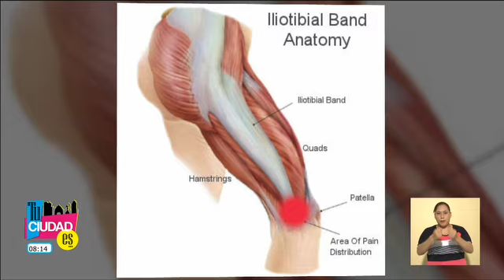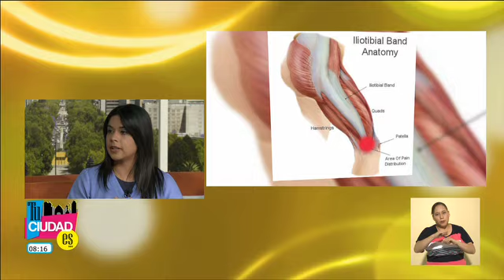Tu Ciudad Es "Tu salud" Síndrome de la banda iliotibial en mujeres deportistas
Tu Ciudad Es "Tu salud",
Síndrome de la banda iliotibial en mujeres deportistas
Dr., Antonio Enrique Acevedo, Medicina del deporte,
Estefanía Puig, Fisioterapeuta